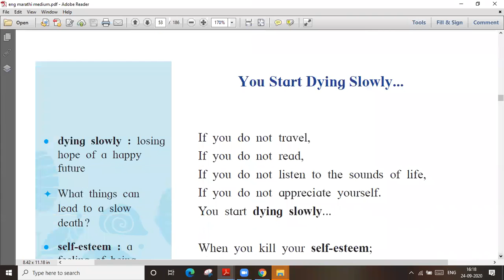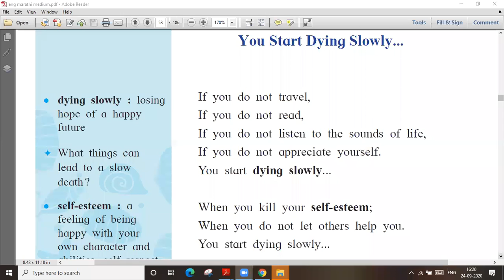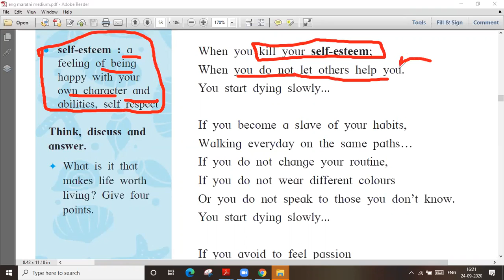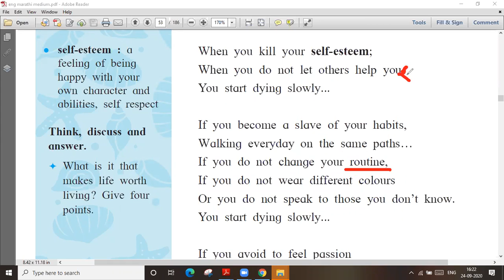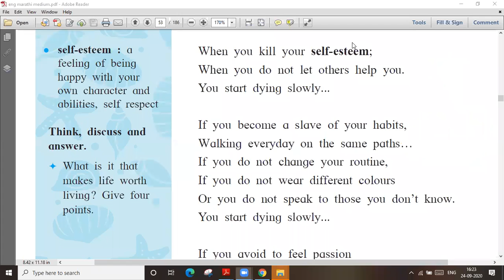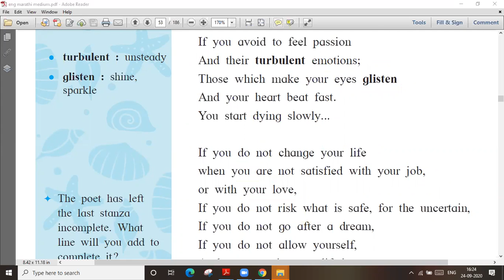(Poem)You Start Dying Slowly.....# std 10 # lecture video